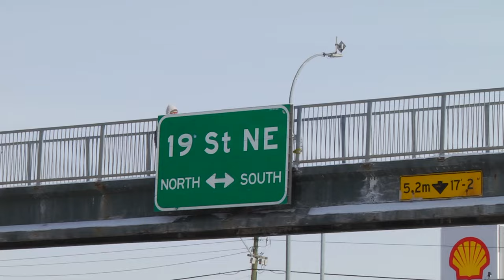Paid Programming's "Tuesday's Child" | Trailer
Coming October 16th...

Filmed By:
Alex Bielawski
Jesse Jarrett
Quin Ellul
Pat Quesnel

Riders :
Jesse Jarrett
Dan Bubalo
Stefan (Taco) Alvarez
Kim Cote
Jenaya Jenkins
Manu Calvo
Conner Felix
Austin Johnson
Mark Goodall
Gregor Zed
Quin Ellul
… And Friends

Supported By:
Vans Snowboarding
Ride Snowboards
Nitro Snowboards
L1 Outerwear
Union Bindings